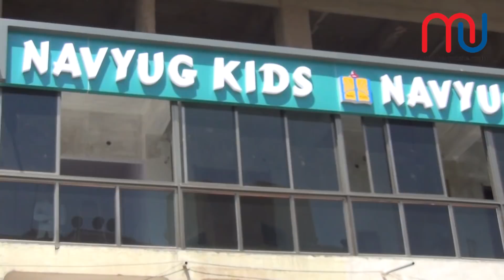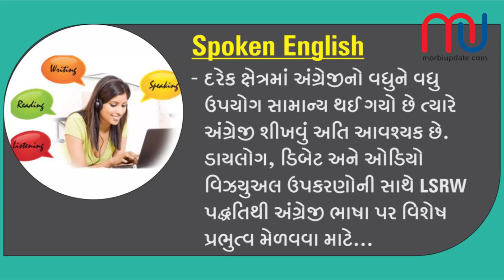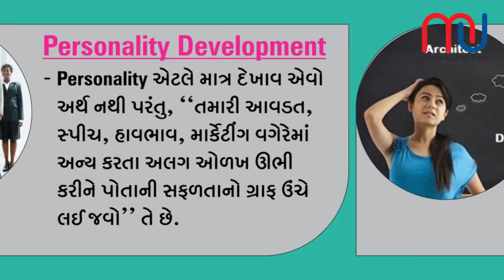Navyug Skill & Career Academy | Morbi | 2018 | Morbi Update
હવે મોરબીના આંગણે તમામ સ્કિલ ડેવલોપમેન્ટ અને કરિયર લક્ષી કોર્ષ એક જ જગ્યા પર

નવયુગ સ્કિલ એન્ડ કરિયર એકેડમી મોરબી દ્વારા વિદ્યાર્થી ઓની મૂંઝવણનું ટોટલ સોલ્યુશન : 20થી વધુ પ્રોફેશનલ કોર્ષ એક જ છત નીચે : પ્રોફેશનલ સ્કિલ ડેવલોપમેન્ટથી લઈ GPSC CLASS 1/2 તેમજ તમામ સ્પર્ધાત્મક પરીક્ષાની તૈયારીઓ કરાવશે મોરબીનું નવયુગ ગ્રુપ : અમદાવાદ રાજકોટની ટોપ લેવલની એકેડમી સાથે ટાયપ

મોરબી : CA/CS ની તૈયારી કરવી હોય કે પછી,સ્પર્ધાત્મક પરીક્ષાની તૈયારી હોય કે પછી ઇન્ટિરિયર ડિઝાઇનિંગ હોય કે ફેશન ડિઝાઇનિંગ હોય હવે મોરબી જિલ્લાના વિદ્યાર્થીઓને અભ્યાસક્રમ બાદની પ્રોફેશનલ તાલીમ માટે રાજકોટ, અમદાવાદ, વડોદરા કે પુના સુધી નહિ જવું પડે કારણ કે હવે કેળવણી ક્ષેત્રે અગ્રેસર મોરબીના નવયુગ ગ્રુપ દ્વારા સ્કિલ ડેવલોપમેન્ટ અને કરિયર એકેડમિની શરૂઆત કરી દેવામાં આવી છે.

નવયુગ સ્કિલ એન્ડ કરિયર એકેડમી અંગે વધુ વિગત માટે લોગ ઈન કરો
તેમજ મોં. 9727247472, 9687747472 ઉપર સંપર્ક કરવા વિનંતી.